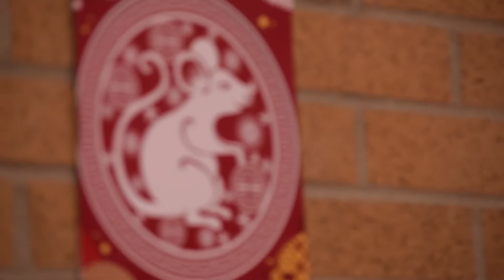2020 Lunar New Year Festival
Scenes and sights of the 2020 Lunar New Year Festival held in the IRC on Friday, January 24, 2020.